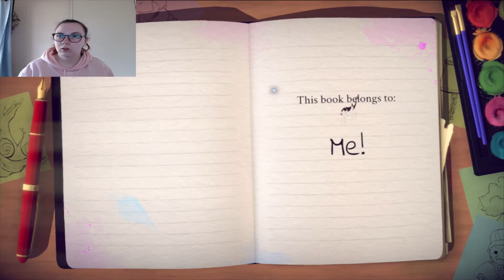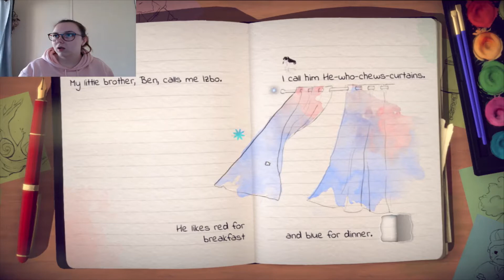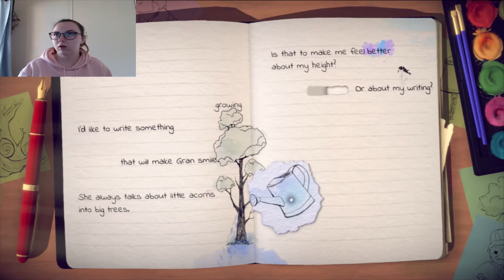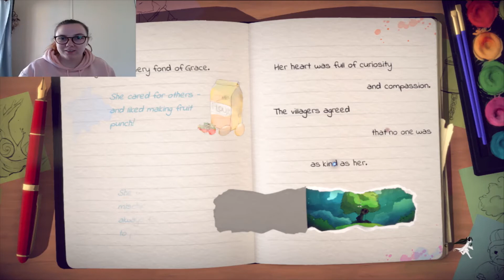ITS SO WHOLESOME - LOST WORDS BEYOND THE PAGE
lostwordsbeyondthepage xbox xboxgamepass Would you like to see more of this or maybe even some other games from Xbox game pass? Let me know.